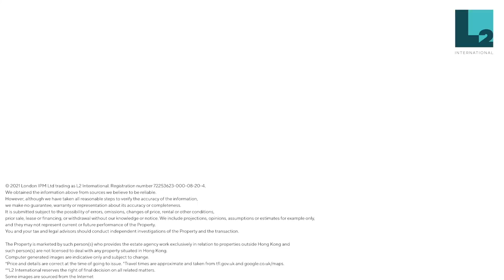FINAL! 最後機會！【Royal Arsenal Riverside】 2 Bed DUPLEX Show Home 全新2房複式單位 (1.20.561)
Final 2 Bed Show Home. Duplex Premium Apartment 1.20.561 - Ready for Occupation, £899,990*.
豪華2房複式單位1.20.561 - 現樓!售價£899,990*.

• Located on the 20th floor
• 2 bedrooms, 2 bathrooms
• 1.037 sq. ft.
• 2 private balconies
• Your brand new home offers side river views
• Ready for occupation
• Residents will have exclusive access to The Waterside Club

• 位於20樓
• 2房2廁
• 1,037實用面積
• 2個私人露台
• 享有泰晤士河美景
• 現樓
• 獨家使用The Waterside Club

Forthcoming on-site Crossrail station.
• Only 7 minutes to London City Airport via DLR.
• Fantastic range of on-site amenities.
• Over 1km of river walk.
• Residents' only luxury spa & gym facilities.
• 300m away from National Rail and DLR stations.

項目駐有Crossrail 站 - 伊利沙伯線
• DLR 僅7分鐘即達倫敦城市機場。
• 項目配套包羅萬有。
• 超過1公里的河畔步行徑。
• 豪華水療及健身設施。
• 距火車及DLR站僅300米。

【EXHIBITION – REGISTER!】
(SAT-SUN) 24–25 July 2021, 11am - 6pm.

【物業展銷會-立即登記！】
2021年7月24-25日(週六及日) 上午11時至下午6時
Berkeley 辦公室 - 中環皇后大道中 15 號置地廣場公爵大廈30樓3001室

©️ 2021 London IPM Ltd trading as L2 International. Registration number 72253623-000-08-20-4. We obtained the information above from sources we believe to be reliable. However, although we have taken all reasonable steps to verify the accuracy of the information, we make no guarantee, warranty or representation about its accuracy or completeness. It is submitted subject to the possibility of errors, omissions, changes of price, rental or other conditions, prior sale, lease or financing, or withdrawal without our knowledge or notice. We include projections, opinions, assumptions or estimates for example only, and they may not represent current or future performance of the Property. You and your tax and legal advisors should conduct independent investigations of the Property and the transaction. The Property is marketed by such person(s) who provides the estate agency work exclusively in relation to properties outside Hong Kong and such person(s) are not licensed to deal with any property situated in Hong Kong. Computer generated images are indicative only and subject to change. *Price and details are correct at the time of going to issue. ^Travel times are approximate and taken from tfl.gov.uk